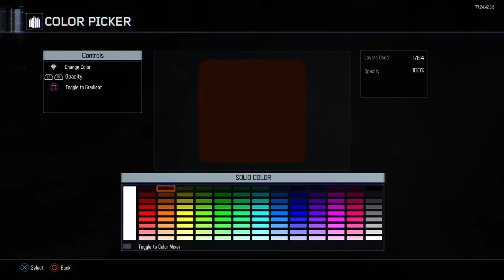Call of Duty Blackops lll:Revelations!!!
It might sound boring to some people and they may like my vids so if you can help me by getting me alot of views,likes and subscribers that would be great. but, if you want reading your comments vids let me know and ill see you in the next video. peace out! (also ill be uploading and making vids as fast as i can so i might upload 2 or 3 vids a day every day each if im not making vids i might be occupied doing something else so ill try to keep up with u guys so yeah like and subscribe thanks and bye! :) )